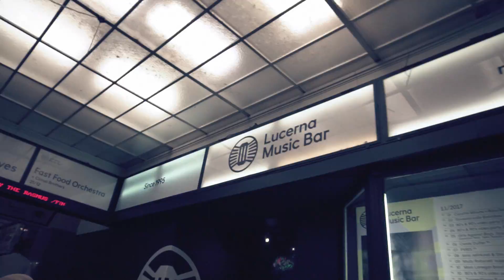KLOGR | PRIDE BEFORE THE FALL | Official Music Video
Klogr // Pride Before The Fall // Keystone

Directed and Edited Joba
Video Shooting Mirko Sghedoni

Shooted during the European Tour 2017 (Opening act for The Rasmus)

Music Produced and Mixed by David Bottrill
Mastered by Roberto Barillari
Live Lineup
RUSTY - Vocals & Guitars
PQ - Guitars
JO - Bass
ART CRUZ - Drums